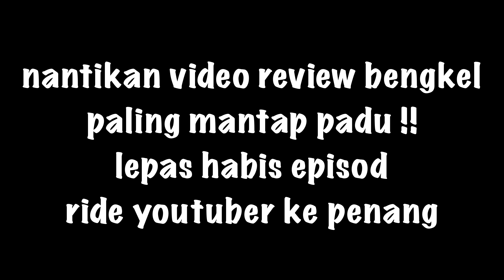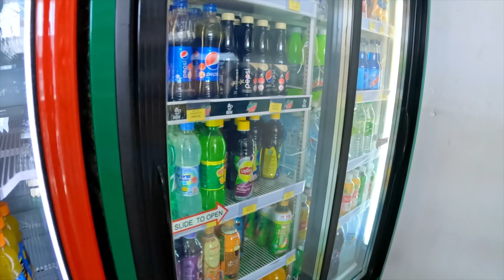ROY Kena TARIK KUNCI dekat PENANG ?😱 | Aduu SHAH NI BUAT HAL LAGI !! 🔥| RiDE PENANG ep 7